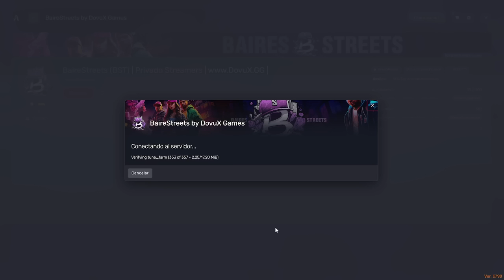LIT KILLAH CAP 14 OFRECEN 4 MILLONES POR TITO | EL MEJOR PLAN | TITO EL NERVIOSITO